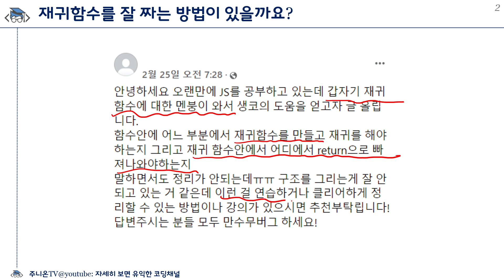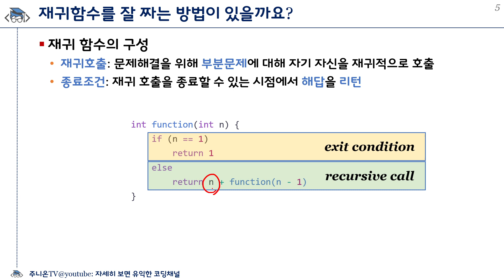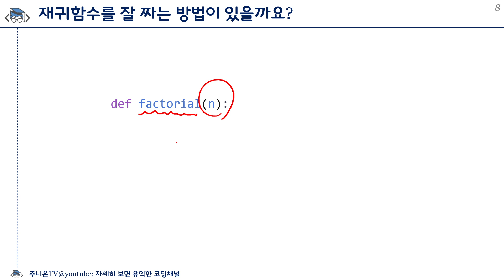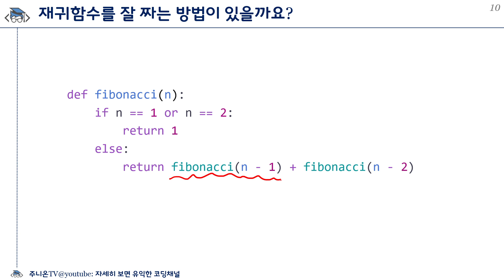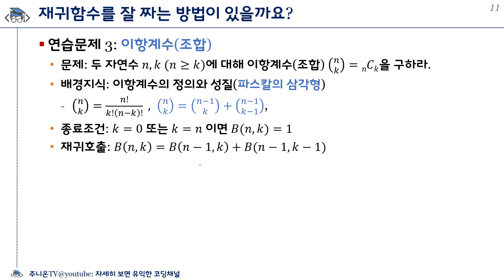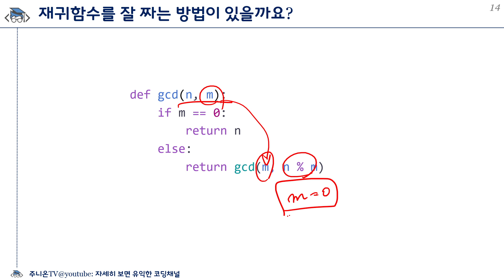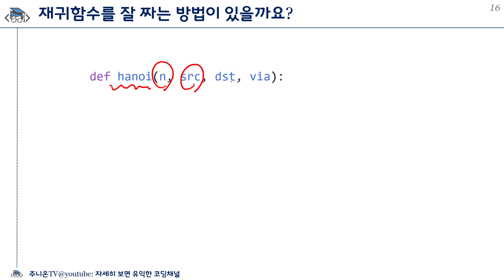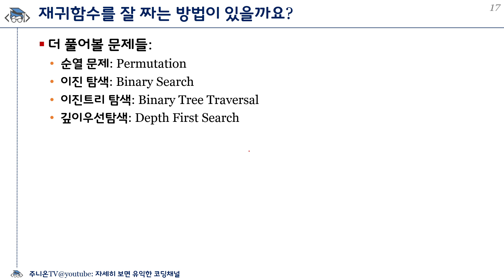재귀함수를 잘 짜는 방법이 있을까요? 물론, 있지요!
오늘은 재귀함수를 잘 짜는 방법에 대해서 알아보았습니다.